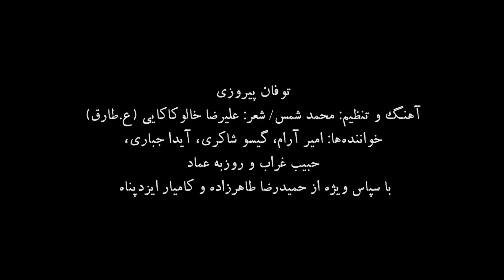توفان پیروزی - اثر محمد شمس / اجرا: امیر آرام، گیسو‌ شاکری، آیدا جباری، حبیب غراب و روزبه عماد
محمد‌_شمس

“توفان پیروزی”
اثری از محمد شمس
شعر از علیرضا خالو کاکایی (ع.طارق)
اجرا: امیر آرام، گیسو شاکری، آیدا جباری، حبیب غراب و روزبه عماد
با سپاس ویژه از حمیدرضا طاهرزاده، علی ترشیزی و کامیار ایزدپناه

متن شعر:

داغم از داغ شقایق‌های دشت خاوران
برگ برگ خاطراتم، آه سرخ مادران
از دماوند آتشی در سینه دارم؛ کاوه‌زاد
من درفشی از غرورم بر بلندای چکاد
خشم آبانم؛ فرود آذرخش انتقام
انقلابی ریشه‌دارم؛ انفجاری از قیام
بهمن تاج‌افکنم، خرداد هردم‌در‌کمین
فصل پایان‌بخش استبدادم ای ایرانزمین
پرچم‌افرازان  من شیرآهن‌آتش دختران
یک وطن آزادگی را بیشماران رهبران
ای بسا که ساییدم، سر به پای آزادی
جان عاشقان دادم، از برای آزادی
دامن محبت را، کرده‌ام به خون رنگین
تا شوم تو را لایق، ای خدای آزادی
خنده‌های مرگ و خنجر خونریز تکرار نخواهد شد
پر بریدن پرنده در پاییز  تکرار نخواهد شد
در خرابه‌های سرخ نیشابور، رود سر و سرنیزه
قرن وحشت وزیدن چنگیز تکرار نخواهد شد
عکس بت‌خدای دیگری در ماه، یا زیر درخت سیب،
دور تاج و عهد چکمة و مهمیز تکرار نخواهد شد
ماییم که طرح افکن پایان شماییم
سرپنجه درانداز به میدان شماییم
شورشگر کوکتل به کف خشم خیابان
بازوی برانداز شتابان شماییم
آنیم که از سرخی ممنوع نترسد
در معرکه، باروت‌به‌دندان شمائیم
پژواک‌گر آتش بی‌باک گلوله
بر خیرگی تیرة چشمان شماییم
ما چشمه‌ی آن صبح گل‌اندام بهاری
در نسخه‌ی تاریک زمستان شماییم
هر جا که بچرخید مقابل به مقابل
با ماشة آماده پی جان شماییم
در قاب پر از عبرت آیینة تاریخ
تاکید که ماییم که پایان شماییم
این خلق برانداز  به کس باج نداده
عمامه به شیخان به شهان تاج نداده
این آبی عمان و خزر بر تن اطلس
سر داده ولی خاک به تاراج نداده
برپا کنم تو را باز، با عشق‌های سوزان
بر طاق آسمانت، رنگین‌کمانی از جان
یک چشم شوق گریان
یک چشم خنده باران
با یاد سرخ یاران
می‌سازمت
می‌سازمت
می‌سازمت ایران!